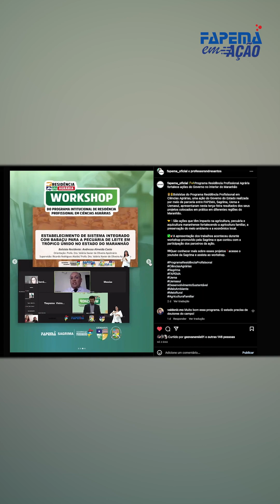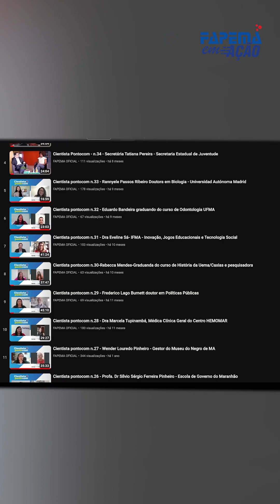Fapema em Ação Ep 4